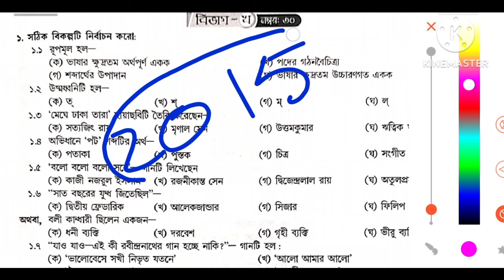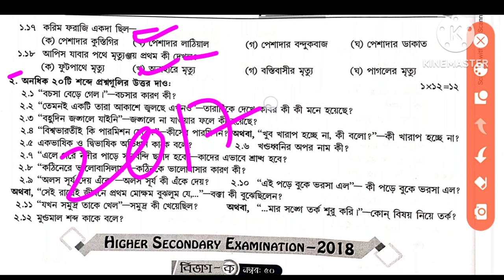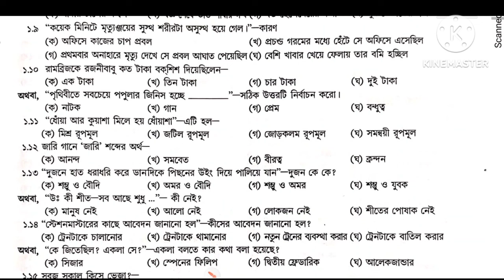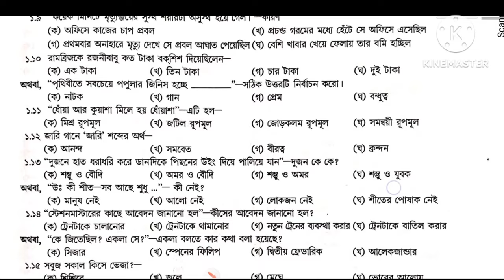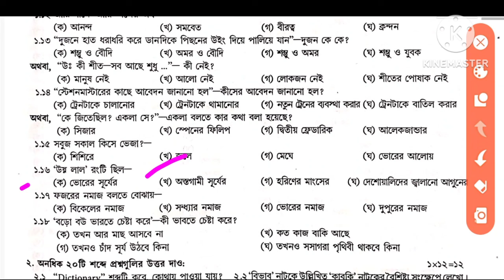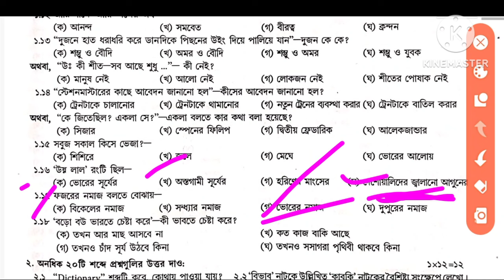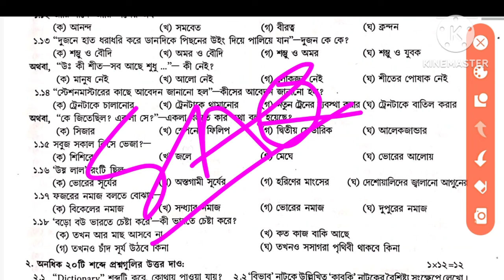hs Bengali 2016/2017/2018 /2019/ 2020 question and answer paper/class 12exam part a & b solve wbchse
উচ্চমাধ্যমিক বাংলা ২০১৫ . West Bengal H.S. Exam.2015, History Question With Answer of Part-B.

উচ্চমাধ্যমিক বাংলা ২০১৬
. West Bengal H.S. Exam.2016 Bengali Question With Answer of Part-B.

  উচ্চমাধ্যমিক বাংলা ২০১৭. West Bengal H.S. Exam.2017  Bengali Question With Answer of Part-B.

 উচ্চমাধ্যমিক বাংলা ২০১৮. West Bengal H.S. Exam.2018 Bengali Question With Answer of Part-B.

উচ্চমাধ্যমিক বাংলা ২০১৯. West Bengal H.S. Exam.2019 Bengali Question With Answer of Part-B.

উচ্চমাধ্যমিক বাংলা ২০২০. West Bengal H.S. Exam.2020 bengali Question With Answer of Part-B.

উচ্চমাধ্যমিক বাংলা 2022. West Bengal H.S. Exam.2022 bengali Question With Answer of Part-B.

উচ্চ মাধ্যমিক বাংলা প্রশ্নপত্র 2020 Higher secondary Bengali question paper 2020 HS Bengali question paper 2020

wbchse bengali